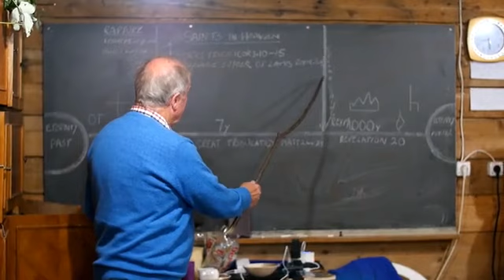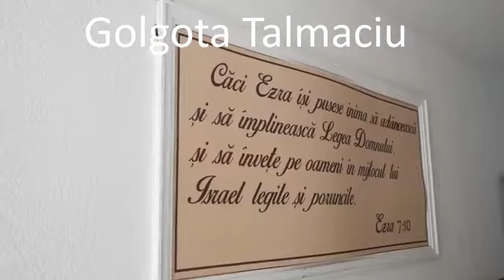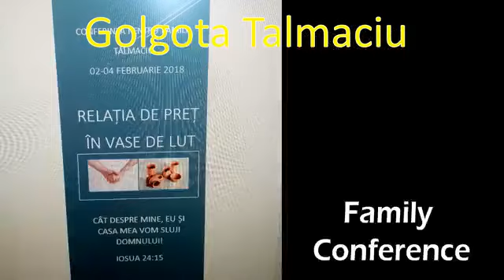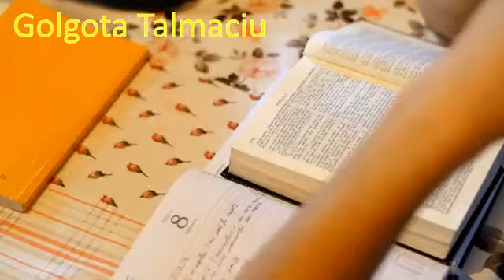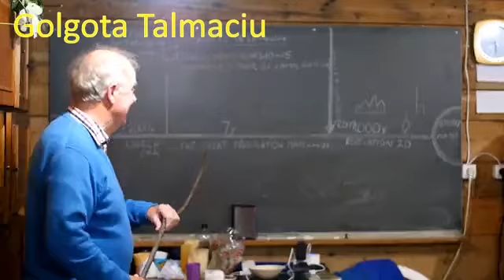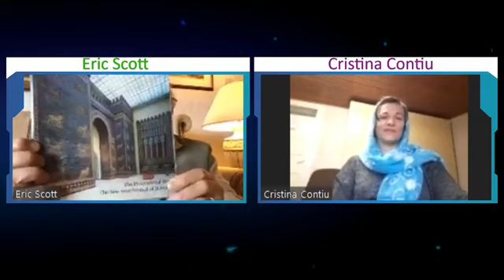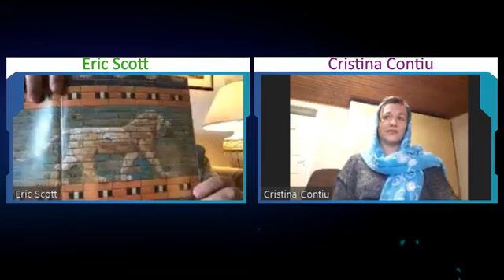Daniel zis Beltsatar - cu Erick Scott @BCDETalmaciu | 2021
Biserica Crestina dupa Evanghelie Mioveni 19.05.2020
BCDE Mioveni & Talmaciu /cu Erick Scott
Daniel 1
1. In al treilea an al domniei lui Ioiachim, imparatul lui Iuda, Nebucadnetar, imparatul Babilonului, a venit impotriva Ierusalimului si l-a impresurat.
2. Domnul a dat in mainile lui pe Ioiachim, imparatul lui Iuda si o parte din vasele Casei lui Dumnezeu. Nebucadnetar a dus vasele in tara Sinear, in casa dumnezeului sau, le-a pus in casa vistieriei dumnezeului sau.
3. Imparatul a dat porunca lui Aspenaz, capetenia famenilor sai dregatori, sa-i aduca vreo cativa din copiii lui Israel de neam imparatesc si de vita boiereasca,
4. niste tineri fara vreun cusur trupesc, frumosi la chip, inzestrati cu intelepciune in orice ramura a stiintei, cu minte agera si pricepere, in stare sa slujeasca in casa imparatului si pe care sa-i invete scrierea si limba haldeilor.
5. Imparatul le-a randuit pe fiecare zi o parte din bucatele de la masa lui si din vinul de care bea el, vrand sa-i creasca timp de trei ani, dupa care aveau sa fie in slujba imparatului.
6. Printre ei erau, dintre copiii lui Iuda: Daniel, Hanania, Misael si Azaria.
7. Capetenia famenilor dregatori le-a pus insa alte nume, si anume: lui Daniel i-a pus numele Beltsatar, lui Hanania, Sadrac, lui Misael, Mesac, si lui Azaria, Abed-Nego.
8. Daniel s-a hotarat sa nu se spurce cu bucatele alese ale imparatului si cu vinul pe care-l bea imparatul si a rugat pe capetenia famenilor dregatori sa nu-l sileasca sa se spurce.
9. Dumnezeu a facut ca Daniel sa capete bunavointa si trecere inaintea capeteniei famenilor dregatori.
10. Capetenia famenilor a zis lui Daniel: "Ma tem numai de domnul meu, imparatul, care a hotarat ce trebuie sa mancati si sa beti, ca nu cumva sa vada fetele voastre mai triste decat ale celorlalti tineri de varsta voastra, si sa-mi puneti astfel capul in primejdie inaintea imparatului."
11. Atunci Daniel a zis ingrijitorului caruia ii incredintase capetenia famenilor privegherea asupra lui Daniel, Hanania, Misael si Azaria:
12. "Incearca pe robii tai zece zile si sa ni se dea de mancat zarzavaturi si apa de baut;
13. sa te uiti apoi la fata noastra si la a celorlalti tineri care mananca din bucatele imparatului si sa faci cu robii tai dupa cele ce vei vedea!"
14. El i-a ascultat in privinta aceasta si i-a incercat zece zile.
15. Dupa cele zece zile, ei erau mai bine la fata si mai grasi decat toti tinerii care mancau din bucatele imparatului.
16. Ingrijitorul lua bucatele si vinul care le erau randuite si le dadea zarzavaturi.
17. Dumnezeu a dat acestor patru tineri stiinta si pricepere pentru tot felul de scrieri, si intelepciune; mai ales insa a facut pe Daniel priceput in toate vedeniile si in toate visele.
18. La vremea sorocita de imparat ca sa-i aduca la el, capetenia famenilor i-a adus inaintea lui Nebucadnetar.
19. Imparatul a stat de vorba cu ei: dar intre toti tinerii aceia nu s-a gasit niciunul ca Daniel, Hanania, Misael si Azaria. De aceea, ei au fost primiti in slujba imparatului.
20. In toate lucrurile care cereau intelepciune si pricepere si despre care ii intreba imparatul, ii gasea de zece ori mai destoinici decat toti vrajitorii si cititorii in stele care erau in toata imparatia lui.
21. Asa a dus-o Daniel pana in anul dintai al imparatului Cirus.
Daniel 2
1. In al doilea an al domniei lui Nebucadnetar, Nebucadnetar a avut niste vise. Duhul ii era tulburat si i-a pierit somnul.
2. Imparatul a poruncit sa cheme pe vrajitori, pe cititorii in stele, pe descantatori si pe haldei ca sa-i spuna visele. Ei au venit si s-au infatisat inaintea imparatului.
3. Imparatul le-a zis: "Am visat un vis; duhul imi este tulburat si as vrea sa stiu visul acela."
4. Haldeii au raspuns imparatului in limba aramaica: "Vesnic sa traiesti, imparate! Spune robilor tai visul, si-ti vom arata talcuirea lui!"
5. Imparatul a luat iarasi cuvantul si a zis haldeilor: "Mi-a scapat din minte lucrul acela: daca nu-mi veti face cunoscut visul si talcuirea lui, veti fi facuti bucati, si casele voastre vor fi prefacute intr-un morman de murdarii.
6. Dar, daca-mi veti spune visul si talcuirea lui, veti primi de la mine daruri si rasplatiri, si mare cinste. De aceea, spuneti-mi visul si talmacirea lui!"
7. Ei au raspuns a doua oara: "Sa spuna imparatul robilor sai visul, si i-l vom talmaci!"
8. Imparatul a luat iarasi cuvantul si a zis: "Vad, cu adevarat, ca voiti sa castigati vreme, pentru ca vedeti ca lucrul mi-a scapat din minte.
9. Daca deci nu-mi veti spune visul, va asteapta pe toti aceeasi soarta, fiindca vreti sa va intelegeti ca sa-mi spuneti minciuni si neadevaruri, pana se vor schimba vremurile. De aceea, spuneti-mi visul, ca sa stiu daca sunteti in stare sa mi-l si talcuiti!"
10. Haldeii au raspuns imparatului: "Nu este nimeni pe pamant, care sa poata spune ce cere imparatul; de aceea niciodata niciun imparat, oricat de mare si puternic ar fi fost, n-a cerut asa ceva de la niciun vrajitor, cititor in stele sau haldeu!